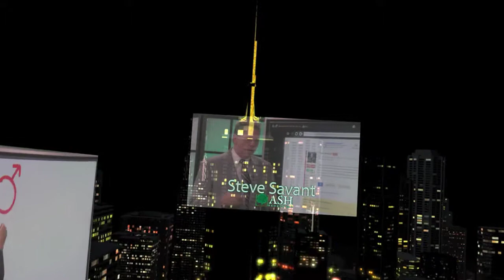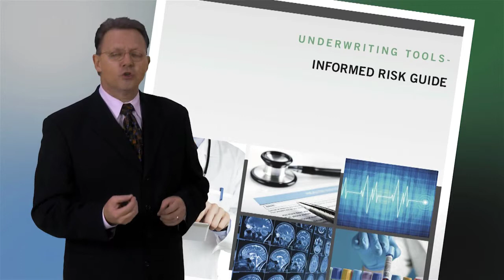Let's Get Down to Business - Transforming Advisers into CFOs - Risk Management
The NFL mantra to success is "the best offense is a good defense." One of the tactical tenets of being a CFO is defensive planning or risk management. Laying a foundation of protection against financial exposure is fundamental to financial wellness. Steve and Levi set the cornerstone of financial conservation in their discussions of managing risk.